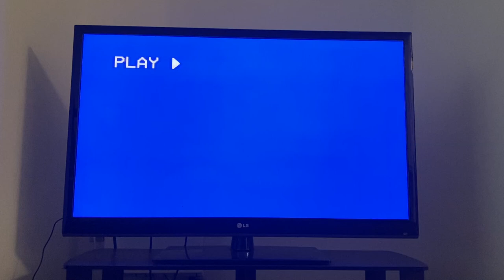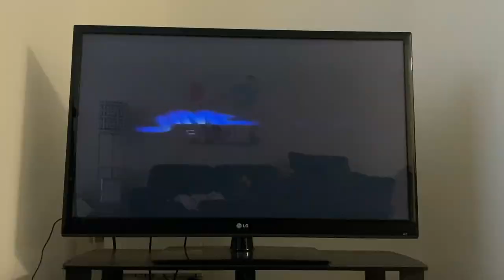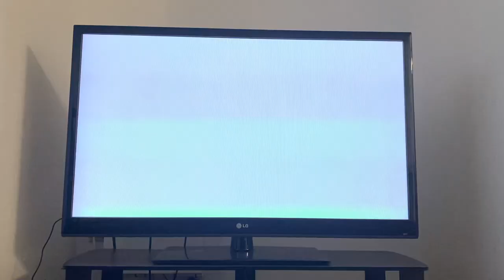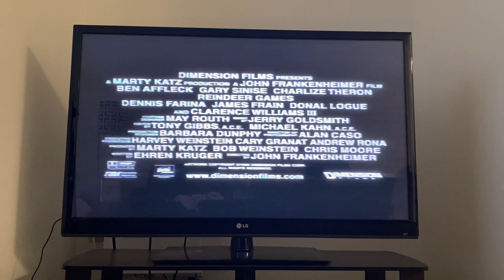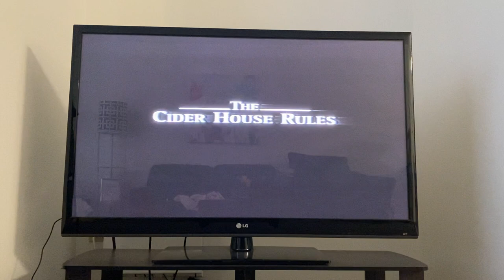Opening to Down to You (2000, VHS) (Canadian Release)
Here is the list:

1. Canadian Warning Screen
2. Coming Soon to Home Video Bumper
3. Drowning Mona Trailer (Not shown due to copyright.)
4. Reindeer Games Trailer
5. The Cider House Rules Trailer
7. Alliance Atlantis Logo
8. Miramax Films Logo